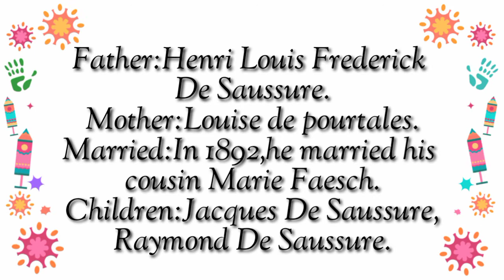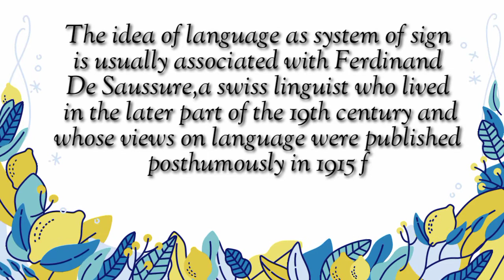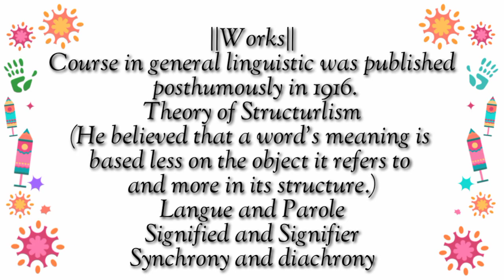Ferdinand De Saussure biography in urdu||Major Works||LearningTree.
Birth:26,September,1957 in Geneva,Switzerland.
Demise:22,February,1913 in Vaud Switzerland.
Profession:Linguist,Philosopher,Educationalist,Sociologist,University teacher(Sanskrit)
Era:19th century philosopher
Father:Henri Louis Frederick de Saussure.
Mother:Louise de pourtales.
Married:In 1892,he married his cousin Marie Faesch.
Children:Jacques De Saussure,Raymond De Saussure.
The idea of language as system of sign is usually associated with Ferdinand De Saussure,a swiss linguist who lived in the later part of the 19th century and whose views on language were published posthumously in 1915 from the lecture notes of his students

||Works||
Course in general linguistic was published posthumously in 1916.
Theory of Structurlism
(He believed that a word's meaning is based less on the object it refers to and more in its structure.)
Langue and Parole
Signified and Signifier
Synchrony and diachrony

If u like my video then plz subscriber my channel for more videos.